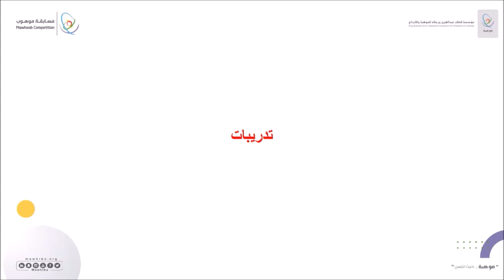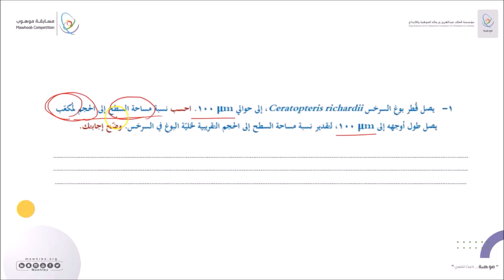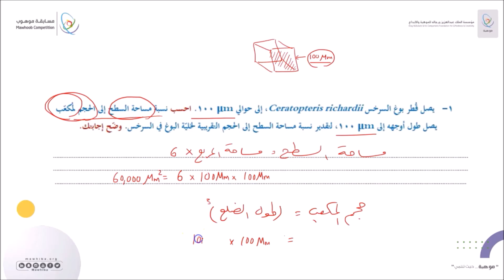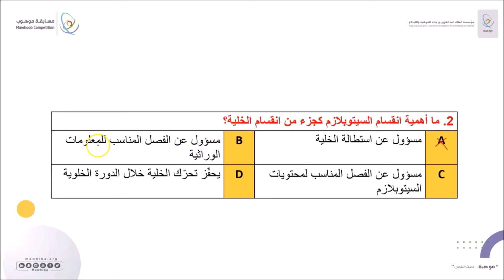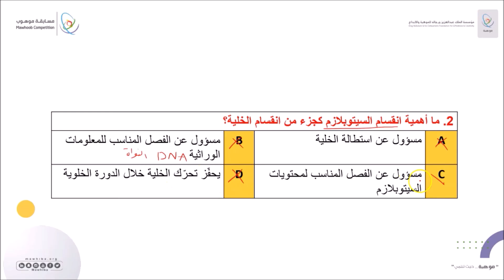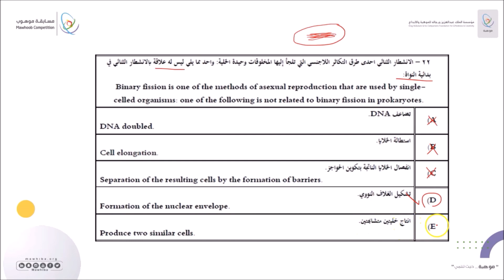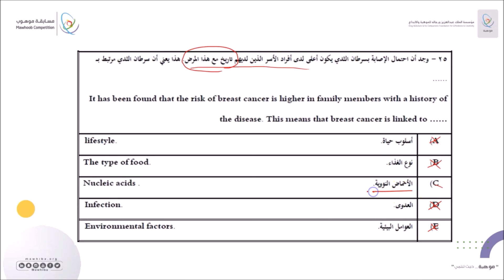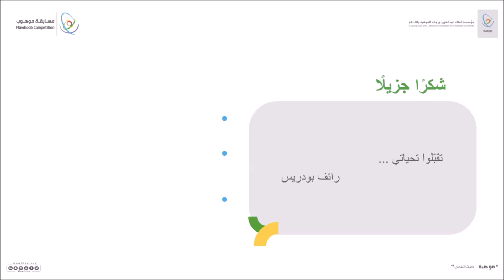مسابقة موهوب - (أحياء): حل تدريبات الانقسام المتساوي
شرح الحقيبة العلمية لمسابقة موهوب تخصص الأحياء.